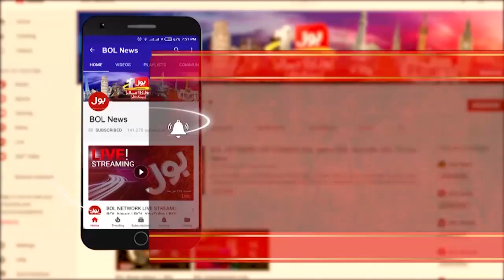Schools Closed in Pakistan | Shafqat Mehmood Historic Decision | Usama Ghazi | Ab Pata Chala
Shafqat Mehmood Important Announcement | Considerations for School Closure
Govt decides to close educational institutes from November 26, says Shafqat Mehmood